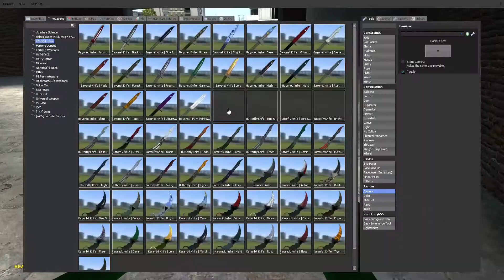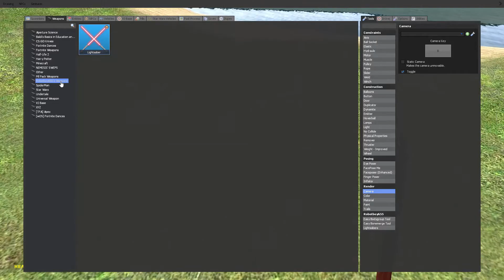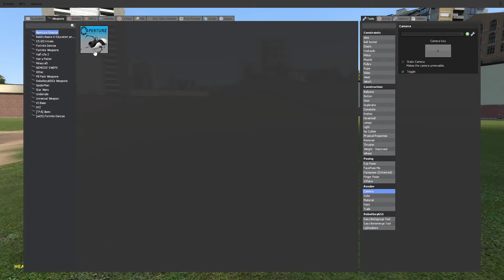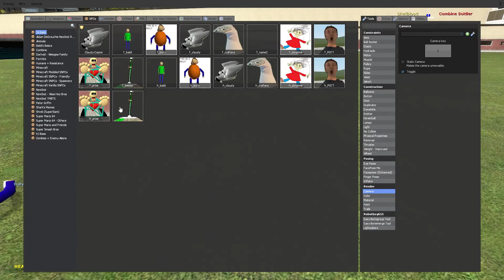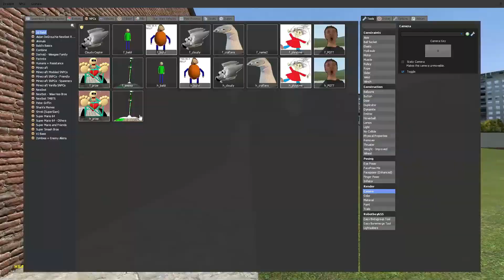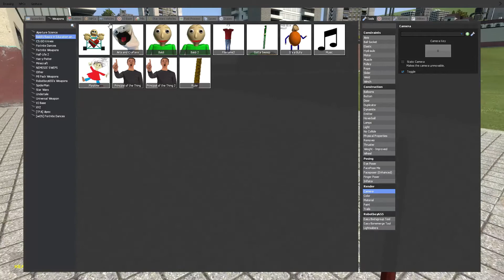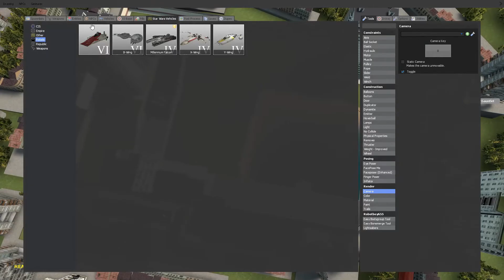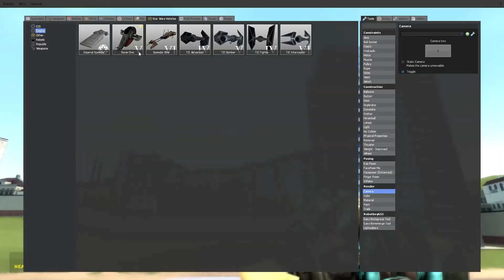This Game is fun! (Garry's Mod)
Hey guys, today we play Garry's Mod! Garry's mod is a super fun sandbox game where you can download mods of things people made in the Gmod community! enjoy !

NOTE: This is our first time using our new Blue Snowball Microphone and it sound a bit bad for now.